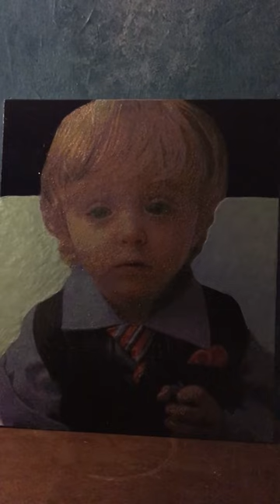Daine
Pointillism: painted with syringes.
Painted by Lucas James Xavier Kolasa